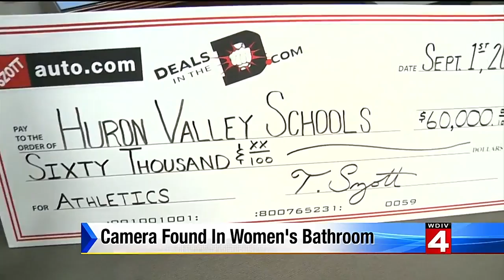Camera found in women's bathroom at White Lake business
A camera was found in the women's bathroom at a White Lake business.